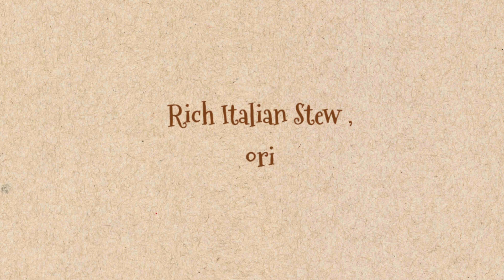OSSUBUCO ALLA MILANESE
The term "Bone with a Hole" literally means this rich Italian stew of Milan in Lombardy, because of the bone-in veal shanks that have a very rich flavour.

Ingredients :
Ossobuco alla Milanese

4 pieces of cross-cut veal shank, 3cm thick
flour, seasoned with salt and pepper
olive oil and butter
2 onions, diced
2 celery sticks, diced
1 large carrot, diced
1 garlic clove, sliced
2 tbsp of Tomato Sauce
500ml of white wine
1l Chicken stock, hot
salt
pepper